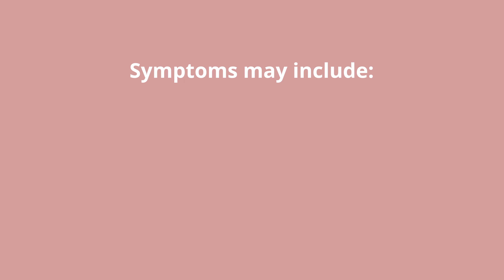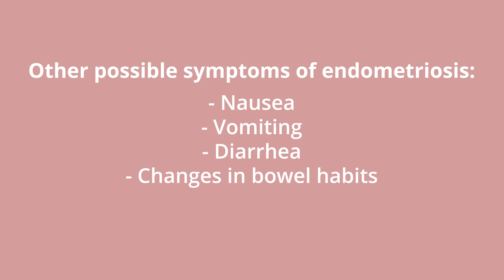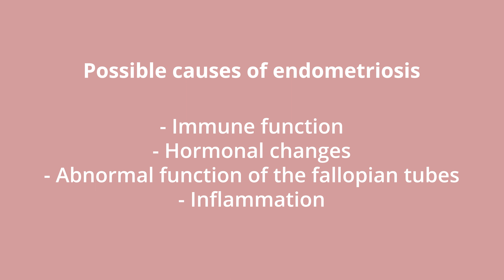Endometriosis & Fertility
Endometriosis is a condition that affects 1 in 10 women.  Having this condition can impact your ability to get pregnant.  Watch this video to learn more.